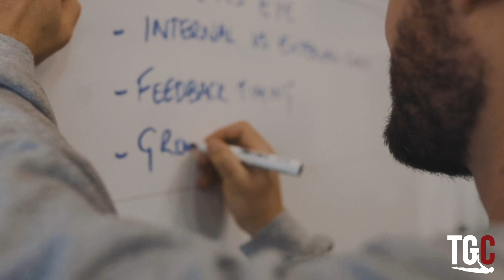Banded Press : Programming movements